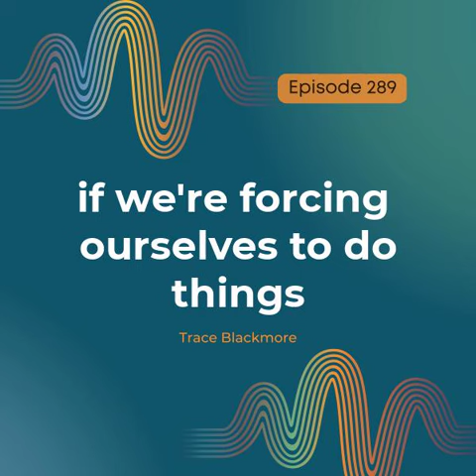289 The One About A SWOT Analysis with A Twist, Sneak Peek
Tune in this Friday to hear podcast host Trace Blackmore share his best advice for starting 2023 off right by doing a SWOTAnalysis with a twist.

Listen at scalinguph2o.com or tune in wherever you get your podcasts.